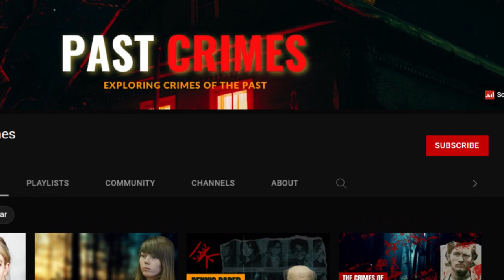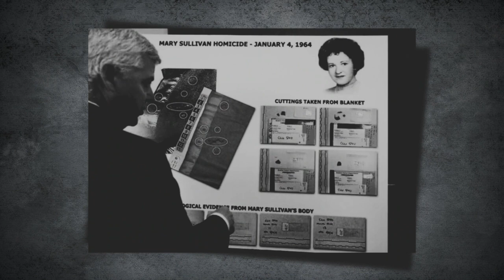THE STORY OF THE BOSTON STRANGLER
Albert Henry DeSalvo was a rapist and suspected serial killer in Boston, Massachusetts, who claimed to be "The Boston Strangler," the murderer of thirteen women in the Boston area between 1962 and 1964. DeSalvo was sentenced to life in prison in 1967 for a string of rapes. However, his murder confession has been called into question, and it is unclear which crimes he actually committed.